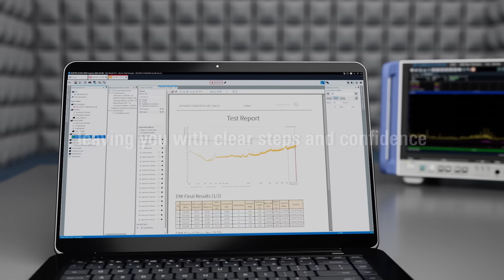Unlock the Power of EMC Testing with R&S®ELEKTRA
Are you new to R&S®ELEKTRA and looking for a seamless introduction to our advanced EMC software? Look no further!
Navigating the complex world of EMC testing can often feel overwhelming, but with R&S®ELEKTRA, you have a dependable partner by your side. Our software simplifies your path to compliance, streamlines workflows, and ensures accurate measurements every step of the way.

Whether you're looking to request a demo, receive a quote, or speak with one of our application experts, we’re here to help!